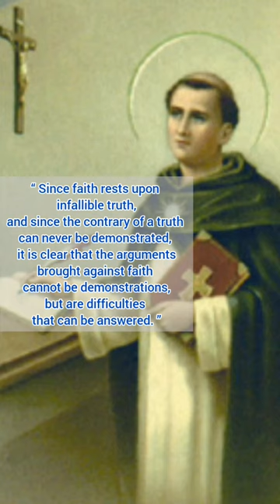He says everything... | St. Thomas Aquinas